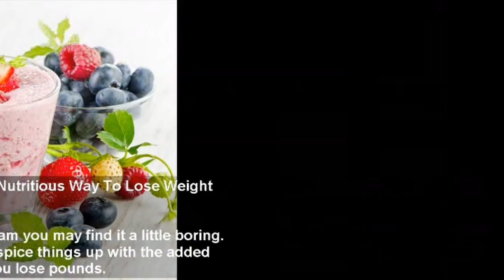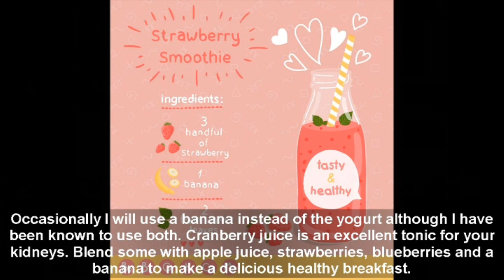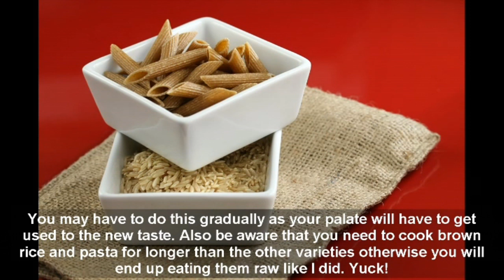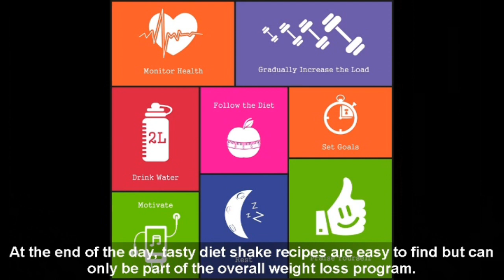Protein Shake Recipes To Lose Weight Fast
Diet Shake. Protein Shake Recipes A Healthy And Nutritious Way To Lose Weight Fast

When you are on a weight loss program you may find it a little boring. These diet shake recipes will help spice things up with the added benefit of helping you lose pounds.
Shakes and smoothies are great to make in the summer months due to the plentiful supply of fresh fruit. Adding low fat yogurt makes them even more tempting. But you can still partake in the winter. All you have to do is use frozen fruit which has just as few calories and tastes almost as good.

For now start to enjoy this video about

Images licensed by 123rf

Diet Shake.